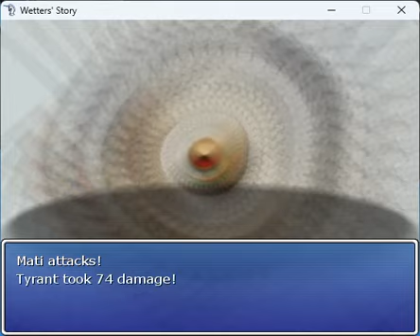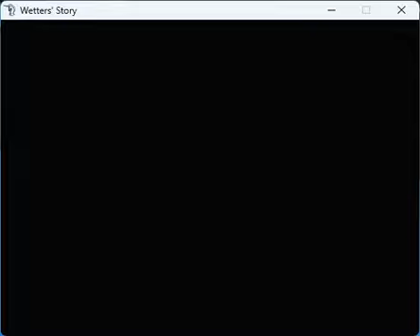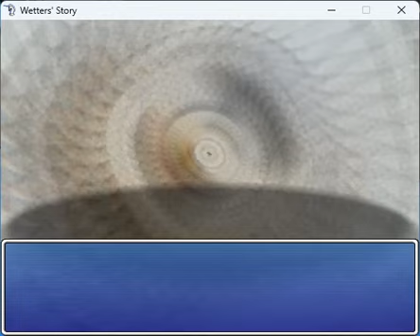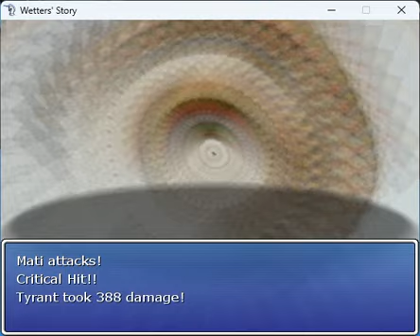Wetter's Story Episode 10 Chie glubs in the background in the rat infested library!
RATS! RATS! WE GOTTA GET RID OF THE RATS!